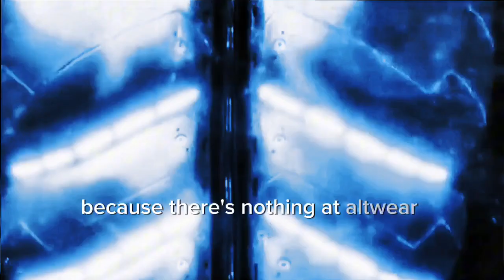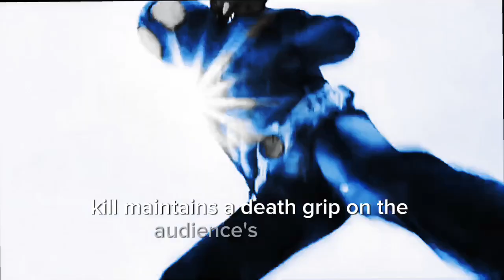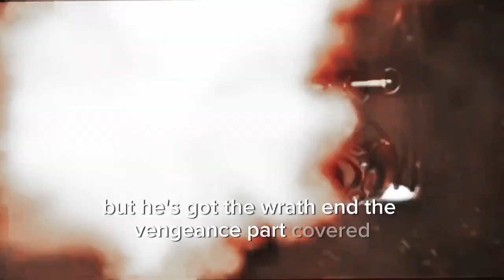Action-Packed Thriller: KILL - Must-Watch for John Wick Fans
Indian film 'Kill' is 'John Wick' on rails and the action movie we need this summer

Those looking for the next 'Raid' or 'Train to Busan' have found it in this brutal slugfest between a commando, played by the singularly named Lakshya, and a crew of vicious thugs aboard a moving train.